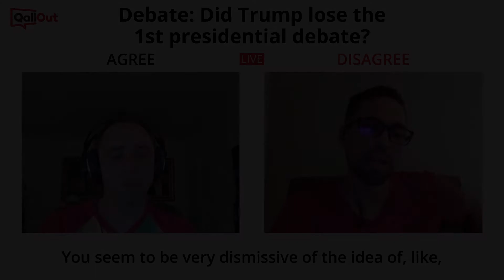QallOut - DebateForAmerica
Debate Trump & Hillary supporters and broadcast LIVE